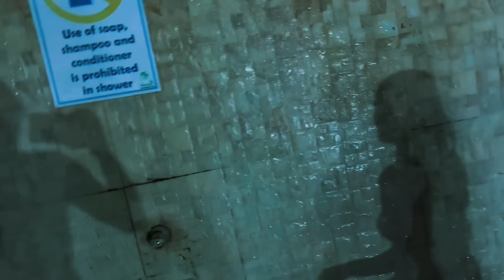खाली खुट्टा Nepal ko Bali pugiyo🫨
Greetings to all my YouTube family from Your Ghost .
My videos are entirely based on  entertainment purposes and not to hurt anyone’s sentiments or feelings and  disrespect any culture or tradition if it happens to meet any of the mentioned things Iam deeply sorry for that please take it as a entertainment and enjoy my videos☮️.

Keep Smilling